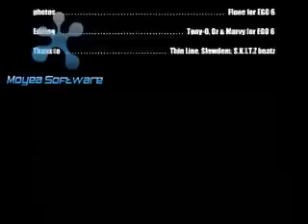Tempa T - Swing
tempz bare hyped